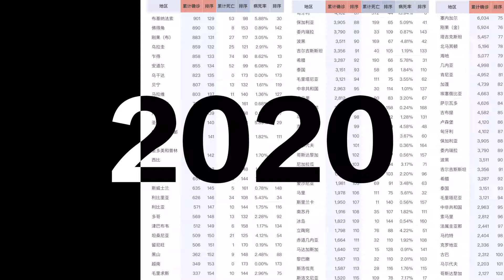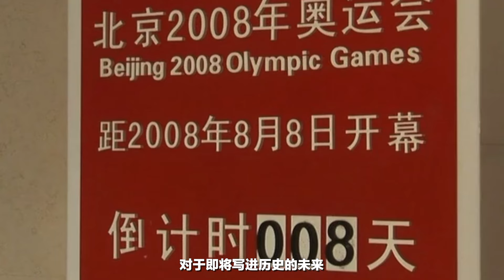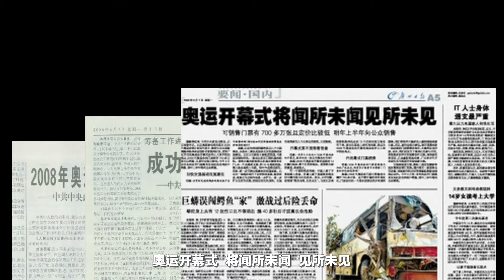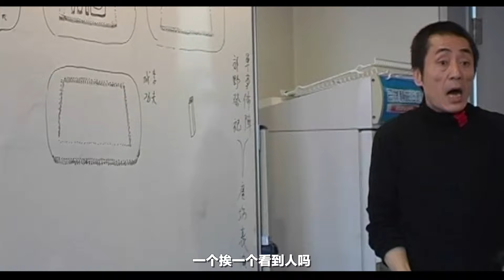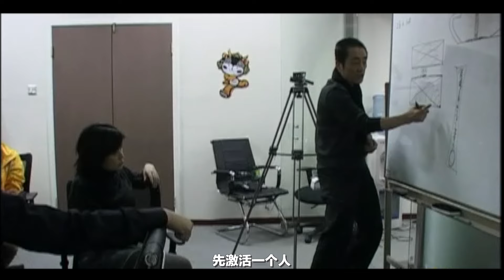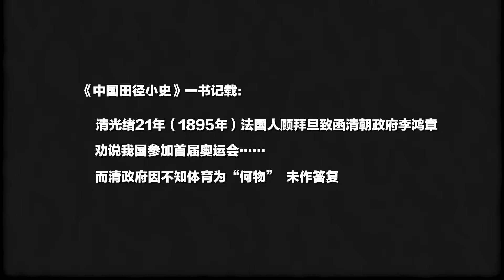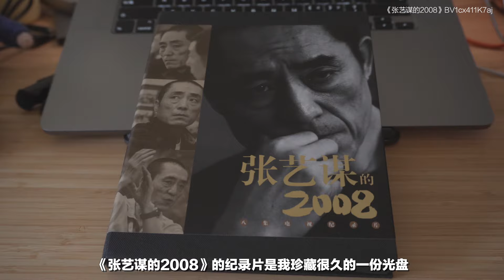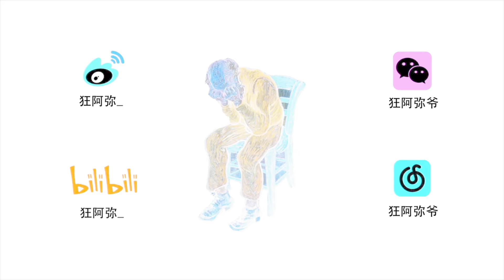一个人，造出让40亿人震碎的夜晚！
狂阿弥一个人系列：张艺谋